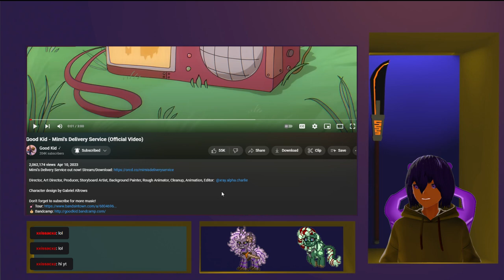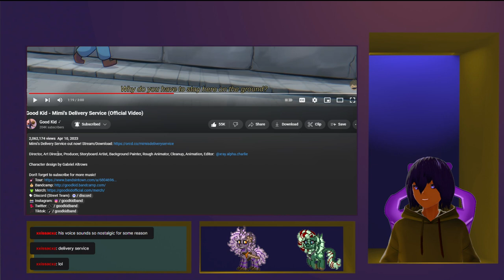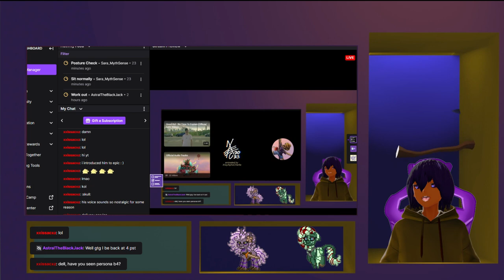Good Kid - Mimi's Delivery Service (Official Video) VTuber Reaction